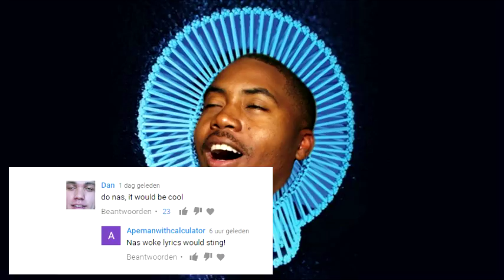what redbone would sound like sung by nas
mass producing these things because why not